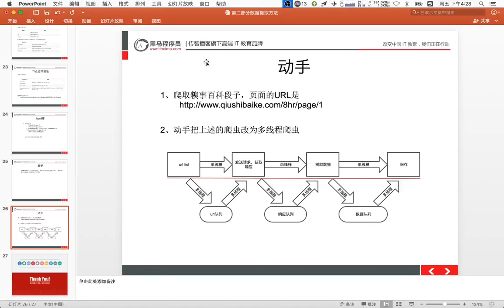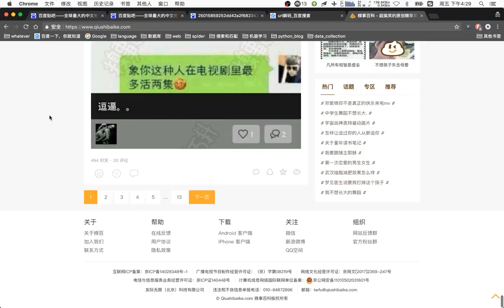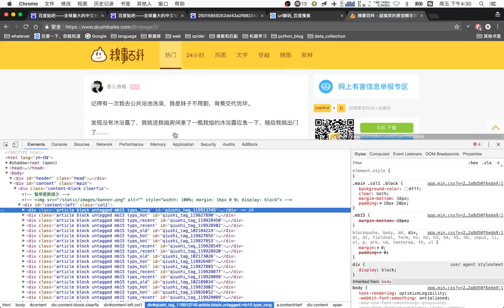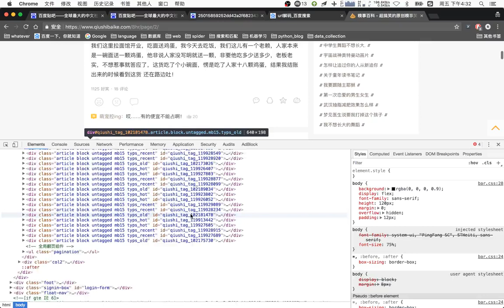18 通用爬虫模块使用丨07 通用爬虫案例丨03糗百爬虫01